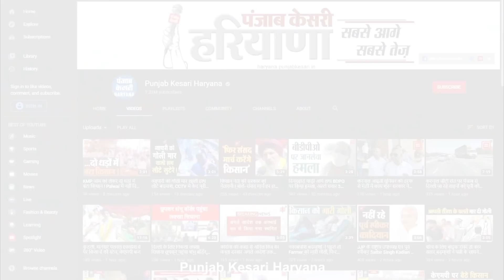NH पर बस और ट्राले की आमने-सामने टक्कर, हादसे में 2 दर्जन से ज्यादा सवारियां घायल, एक की मौत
नरवाना में बड़ा सड़क हादसा नेशनल हाईवे हिसार-चंडीगढ़ रोड पर तेज रफ्तार का कहर हरियाणा रोडवेज बस और ट्राले की आमने-सामने की भिड़ंत